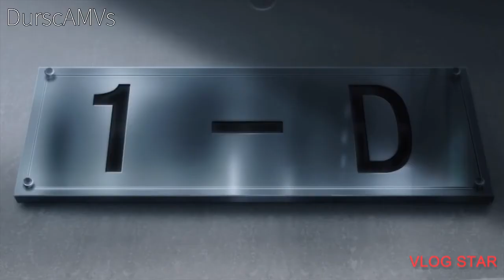Classroom of the Elite AMV - Cradles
Really love the anime make sure to check it out if you havent already.